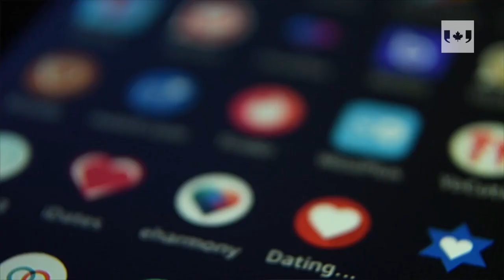Tinder users are changing their locations to match athletes at Olympics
The dating app company says there's been a 1,850 per cent increase in people changing their location to South Korea. (The Canadian Press)